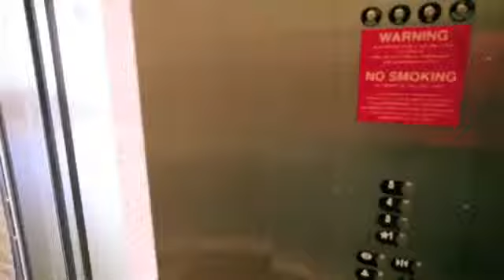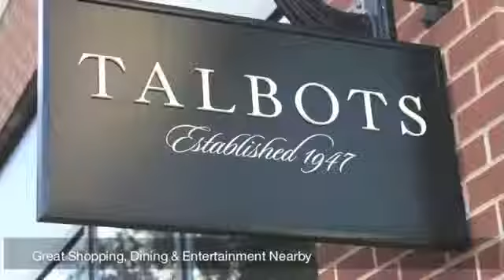Crosswinds At Annapolis Towne Centre Apartments in Annapolis, MD - ForRent.com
Crosswinds At Annapolis Towne Centre Apartments for rent in Annapolis, MD on ForRent.com: Availability, pricing and special promotions subject to change daily. Imagine a world of must-have shops and award-winning restaurants-not over the horizon but right out your door.  Welcome to The Crosswinds at Annapolis Towne Centre, where everything you want is at your fingertips. Pick up the morning latte and dry cleaning.  Maybe do a little window shopping before hitting the road.  With unparalleled access to Route 50, and historic downtown Annapolis is near by, it's never been easier to chart your own course and go places.  - 1903 Towne Centre Boulevard